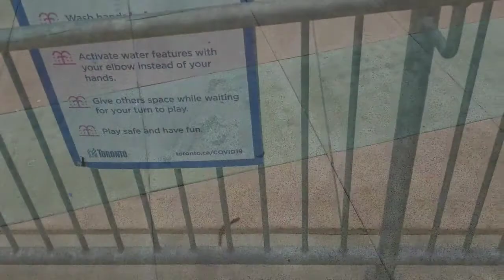캐나다 엘름 뱅크 커뮤 니티, Canada elm bank community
캐나다 아침 풍경입니다.
7월 13일 오전 6시30분
놀이터에 나왔습니다.
 아이들이 여름에 물놀이
나와서 놀면 좋을 것같네요
캐나다 엘름 뱅크 커뮤나티#Canada elm bank community